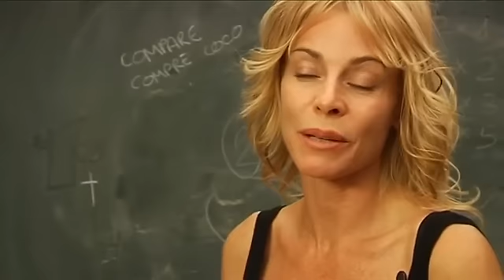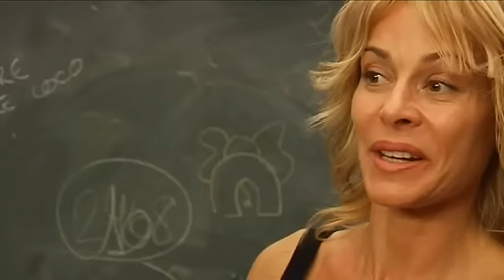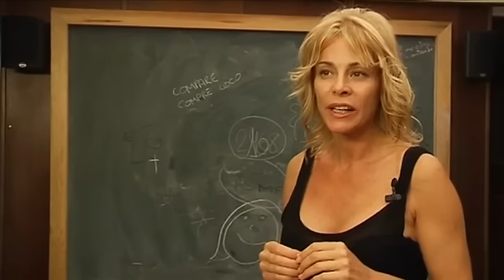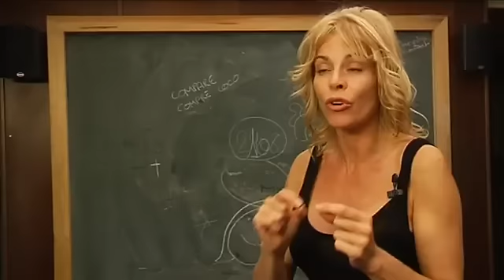El barco - Making of (Capítulo 18)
Making of del 2x05 (18): ''¿Quién teme al lobo feroz?'' de la serie de Antena 3 ''El barco''.